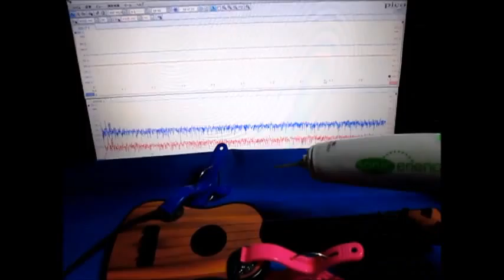音と超音波の組み合わせによる、超音波システム ultrasonic-labo